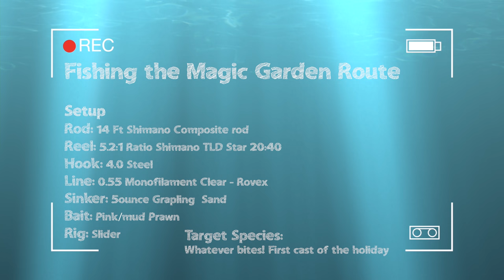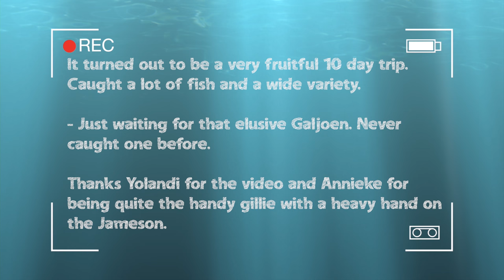Big Steenbras and Grunter caught in Garden Route.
Catching White Steenbras and Grunter from the surf on a sunny day. 1 Jan 2015

Garden Route